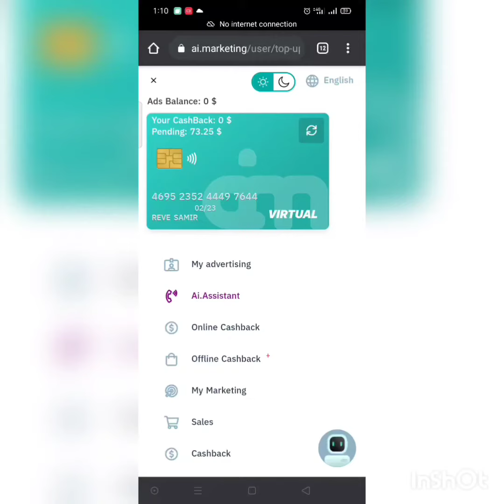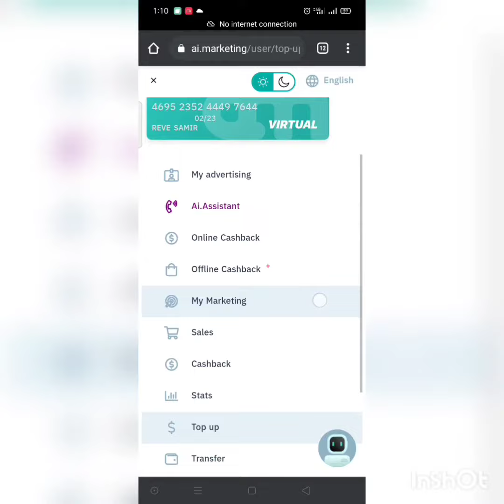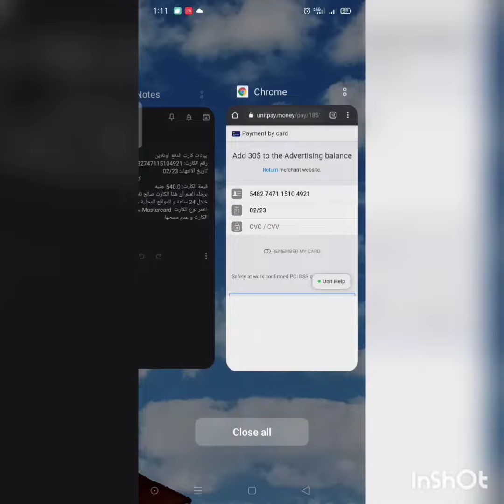طريقة شحن الروبو باستخدام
marketing is the future 🔥 تكنولوجيا الذكاء الاصطناعي تعمل من اجلك اثناء نومك 😳😳
تسجيل سهل ومجاني بالجيميل مع امكانية الحصول على 50 دولار هدية للتجربة والتأكد من مصداقية الربح 💸💸💸

هتخش علي أول رابط ده وتسجل بياناتك مجاني عشان تبدأ ثورة الذكاء الأصطناعي 🔥💪
اول ما تخش اختار العلامة الزرقا اللي علي الشمال

وده كود الـ هتاخد بيه الـ 50$ هدية 👇
MMCX-SLK4-NQ50-8H84

Hi, I am Mohamed Samir !
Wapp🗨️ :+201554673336